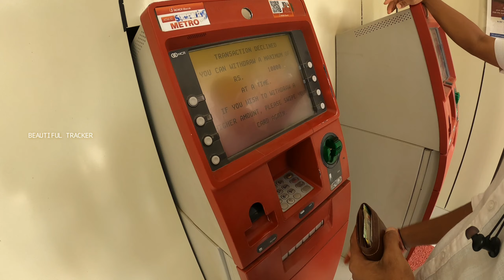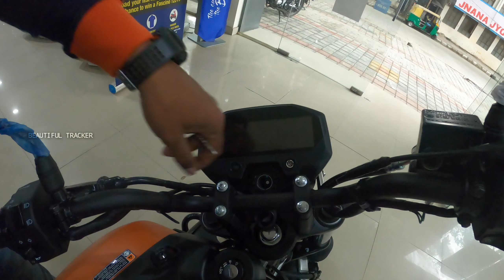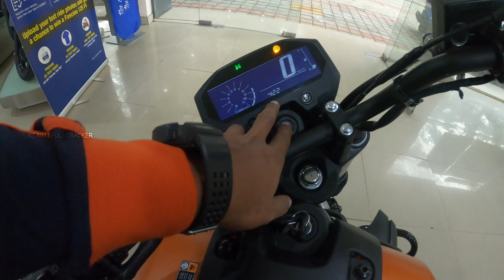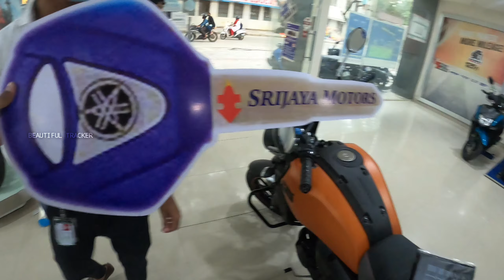Part -2 || FZX Delivery In 2021 || Yamaha FZX Delivery Kasie Kare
Hello Friends
My self Rakesh  Welcome to the Beautiful Tracker
You can see in this channel, Traveling and local site seen vlog and unboxing
You can see all video in My mother ton
 My Gorilla Tripod